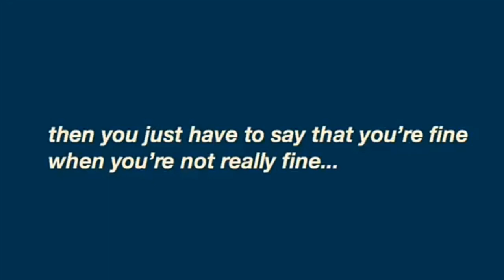Hiwaga sa Kawali..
Desclaimer:
     Ang Video nato ay may kasamang music background, na hinahalo para lamang po sa kasiyahan ng bawat manonood, at hindi po binibinta o pinamimigay.. This video is just for fun.
      Kung sino man po ang magclaim nang song o music background nito. Please let me know. Thank You.